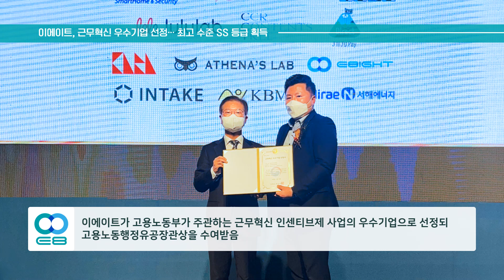이에이트, 근무혁신 우수기업 선정… 최고 수준 SS 등급 획득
고용노동부가 주관하는 근무혁신 인센티브제 사업의 우수기업으로 저희 이에이트가 선정돼 고용노동행정유공장관 표창의 영예를 안았습니다! 👏👏👏

이에이트의 핵심 가치인 "존중·공유·소통"을 기반으로 임직원들이 스스로 높은 업무능률과 성과를 만들어 나갈 수 있도록 문화를 형성하는데 최선을 다하겠습니다.🙌